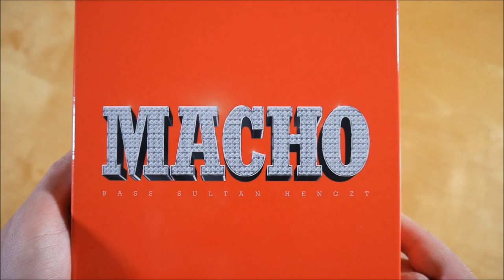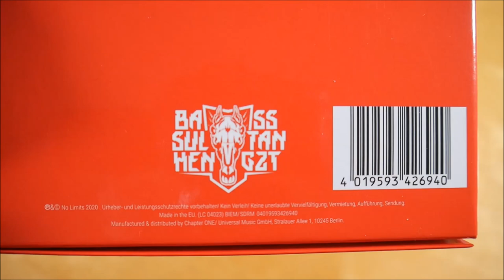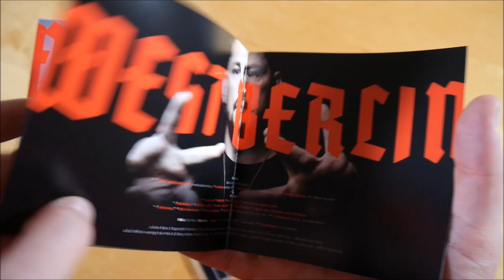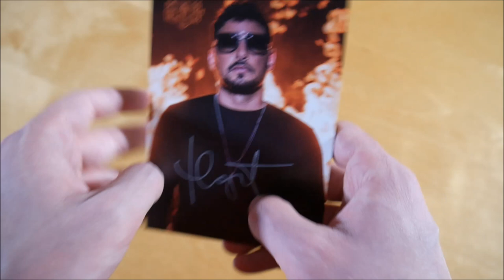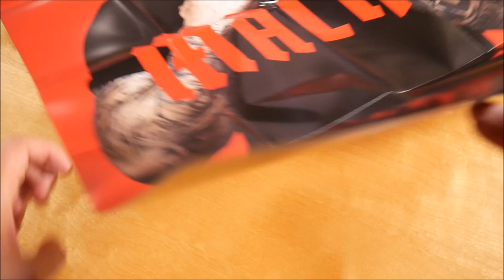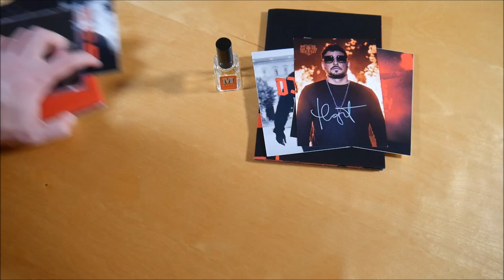Bass Sultan Hengzt - Macho Box Unboxing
In diesem Video zeige ich euch die Macho Box von Bass Sultan Hengzt.
► Hier könnt ihr das Album kaufen:
Weitere Musik von Bass Sultan Hengzt

► ALBUM INFOS
Bass Sultan Hengzt – Macho
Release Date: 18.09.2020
Kaufpreis: 39,99 €

Macho Box Inhalt:
- Album
- Album Instrumentals
- Parfum
- Autogrammkarte
- Doppelseitiges Poster (2x)
- Sticker (4x)

Macho Tracklist:
01. 6 Kugeln
02. Wer macht Berlin wieder hart
03. Dieser Typ
04. Geht nicht gibts nicht (feat. Julien Boss)
05. Redskins (feat. Doni44)
06. Straßen ABC
07. In mir spiegelt sich die Strasse
08. Wenn der Himmel sich rot färbt
09. Horizont (feat. Philipp Leon)
10. Flashbacks
11. Wir sind mehr
12. Meine Deiner (feat. Philipp Leon)
13. Glücklich und Satt

Macho Info:
Das Album von Bass Sultan Hengzt erschien am 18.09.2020 über No Limits.